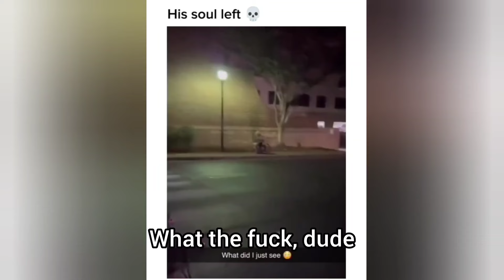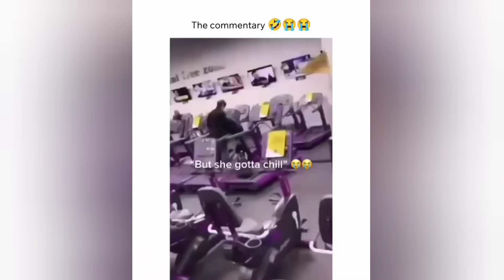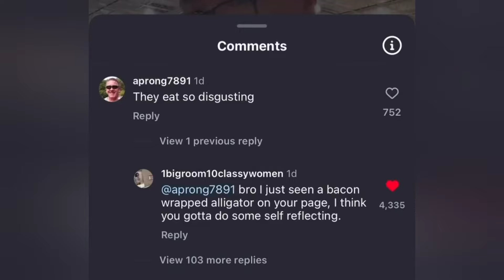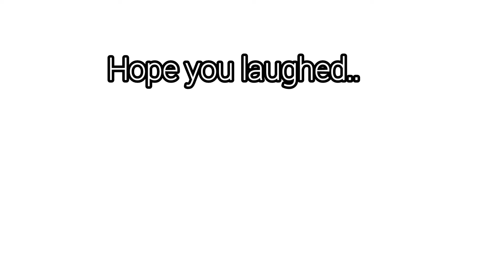Funny Videos Compilation 😂 | I Will Make You Laugh Today 🫡😂🤣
Thanks for clicking and watching :)